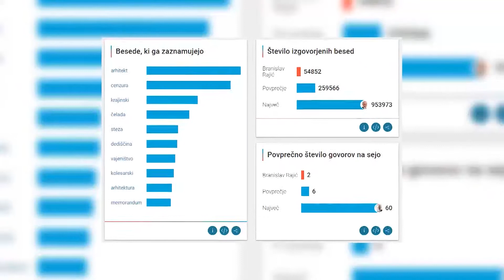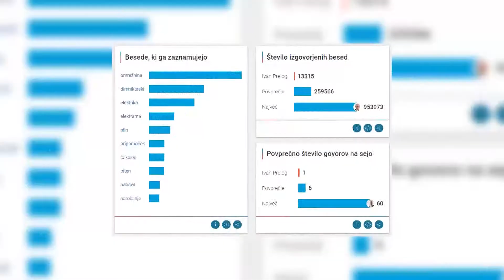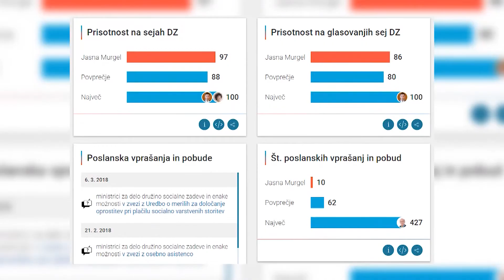ŠTIRI LETA MARIBORSKIH POSLANCEV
V nedeljo bodo volilni upravičenci lahko sestavili novo vlado. Ponovno bodo izbirali med kandidati, ki so bili najbolj prepričljivi in tistimi, ki obljubljajo najsvetlejšo prihodnost, vsaj za naslednja štiri leta. Ko pod zadnjim mandatom mariborskih poslank in poslancev potegnemo črto, lahko vidimo, da so bili predstavniki volilne enote 7 uspešni predvsem z Magno, s katero se radi pohvalijo, Maribor kot tak pa je ponovno pristal ob strani.